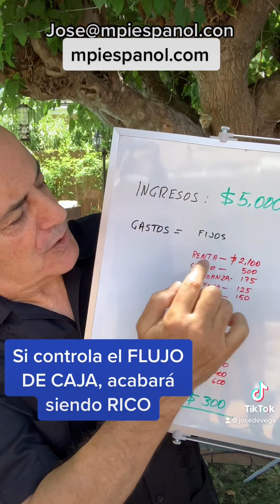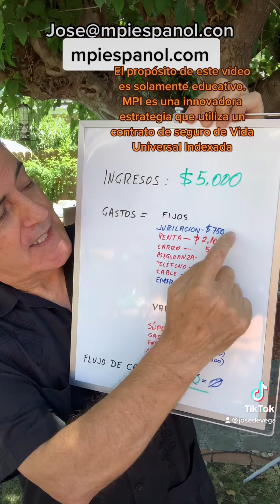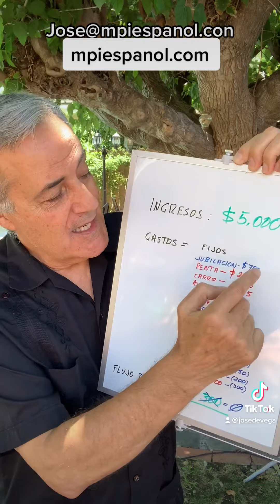CONTROLE SU FLUJO DE CAJA Y ACABARÁ RICO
La buena planificación financiera, imprescindible.